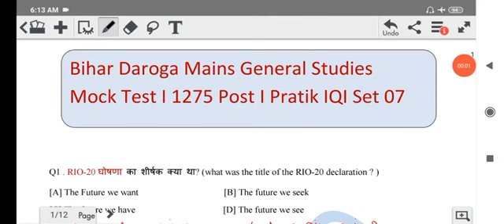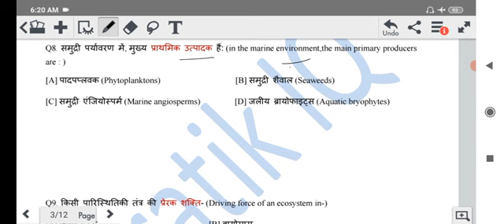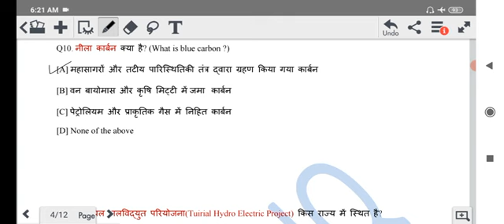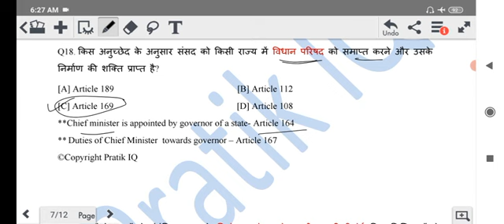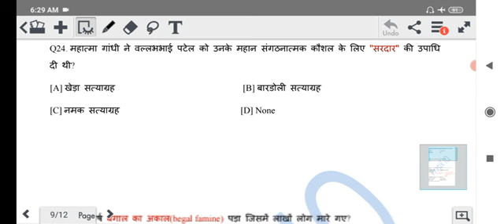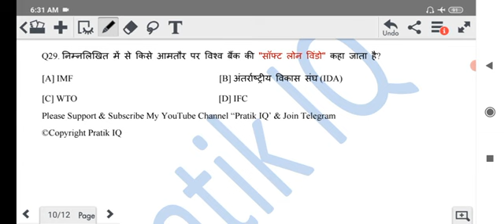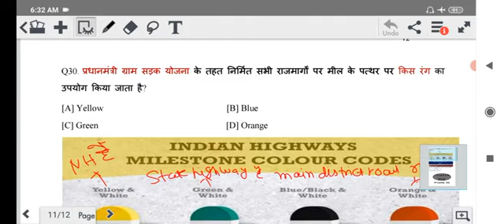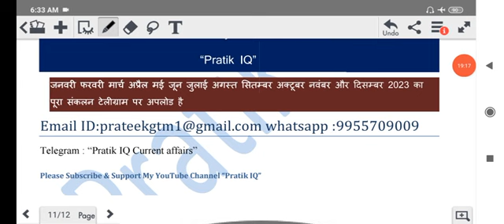Bihar Daroga Mains Mock test | 1275 Post |Set 07| Pratik IQ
यह सीरीज BSSC CGL | UPPCS Prelims 2024|BPSC 70th के लिए भी बहुत ही important है..
Bssc cgl 4 kab aayega